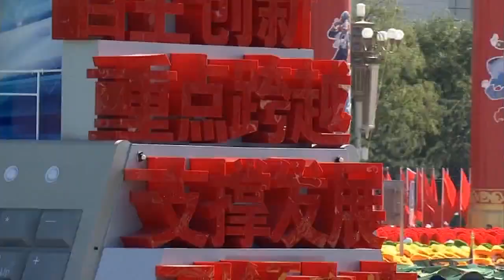08 Civilian Parade [China's National Day, Chinese Military Parade 2009]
To read English subtitles, click the triangle icon at bottom right, click "CC" (or "__") until it turns red.

2009中华人民共和国国庆阅兵分列式